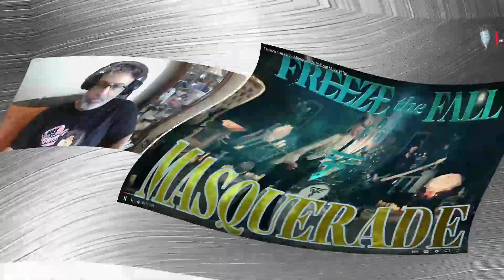🎶Freeze the Fall 'Masquerade' | FIRST TIME HEARING🎶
😏We Give You What You Want - REACTIONS.

Hearing and watching for the first time.  An alternative, heavy rock band in Okanagan, BC, performing, "Masquerade".

⏰TIME STAMP⏰
00:00 Intro Reaction & Shoutouts
01:12 Song Play
04:53 Outro Reaction

FREEZE THE FALL WOULD LOVE YOUR SUPPORT:
▶SITE: @freeze_the_fall_band

🎬EARLY ACCESS, UNCUT REACTIONS & MORE...

▶ Ej Hernandez
▶ LadyOfJazz
▶ Ron R.
▶ Deborah Ritchie
▶ Moon
▶ Marta  P.